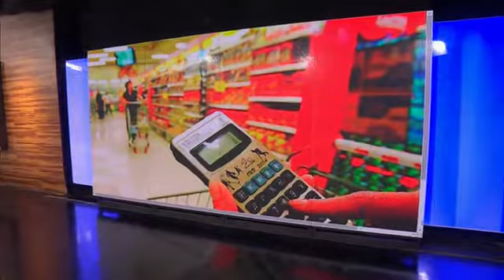La inflación de agosto fue del 4 por ciento y alcanzó el 30% en 8 meses